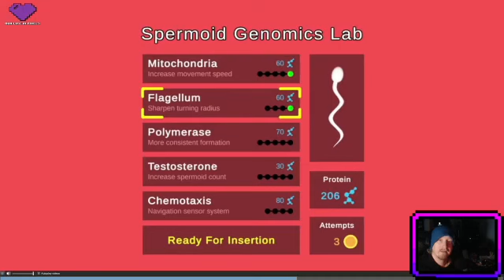Should We Make Tim Review This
Tim found a really weird game in his discovery cue... should we make him review it?